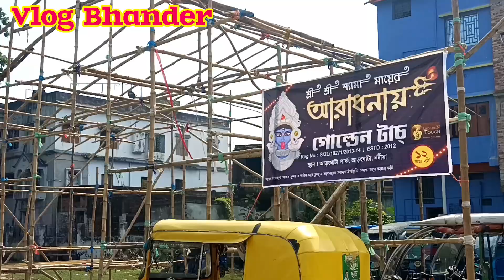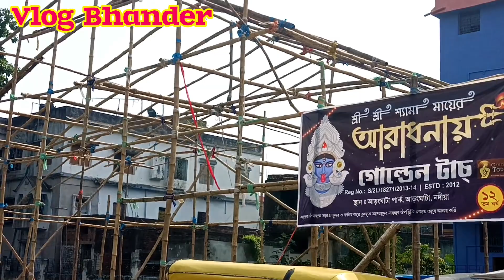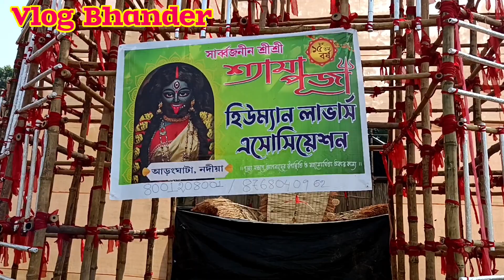আড়ংঘাটা কালীপূজা প্রস্তুতিপর্ব 2023। Aranghata kali puja preparation 2023 l Aranghata kali puja 2023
রানাঘাট-গেদে   রেল-পথের  একটি  স্টেশন  আড়ংঘাটা।  কলকাতা  থেকে  রেলপথে  আড়ংঘাটার  দূরত্ব  ৮২  কিমি।   ১  নং প্লাটফর্ম  থেকে  পশ্চিম  দিকে ৩/৪  মিনিট  হাঁটলে আড়ংঘাটার সেরা কালীপূজা প্যাণ্ডেল গুলি  দেখতে পাওয়া যাবে।

CREDITS : After the Purchase of yellow tunes music tracks, we request you to mention credits under your video description like ( copy & paste ) " Music Credits : Yellow Tunes ) " - Who do not mention the credits under the video they have chance to get copyright strikes at any time .